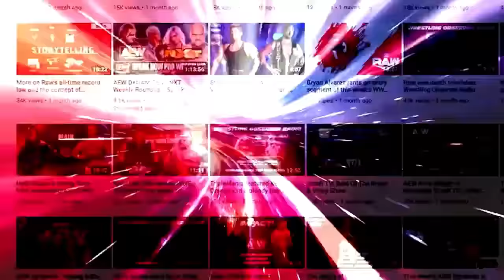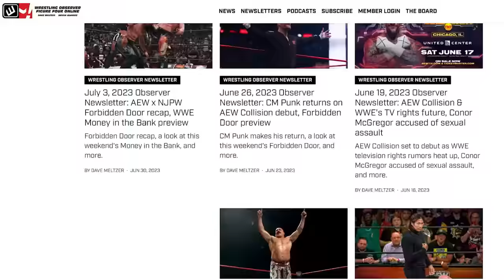When did AEW & WWE switch booking philosophies? | Bryan & Vinny Show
Bryan Alvarez, Vinny, and Craig discuss the main event of Saturday's Collision, then answer a question about their favorite and least favorite eras of pro wrestling.